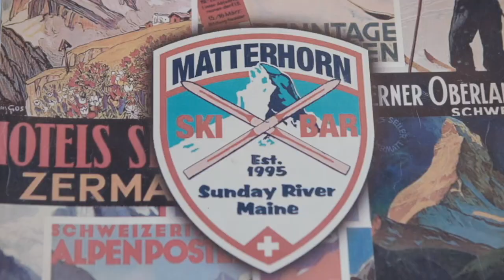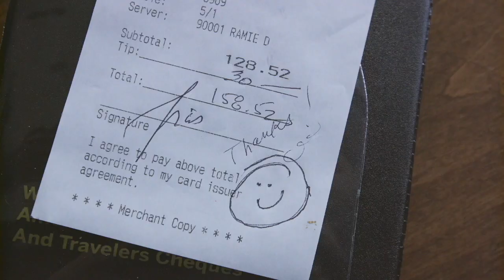Episode #313 Your Guest Experience + Building Your Restaurant Brand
In this business, you can either run a restaurant or create a powerful Brand!  There is a big difference between the two.

The image your team & restaurant project to your guests determines guest satisfaction, repeat business, word of mouth and positive reviews. Building a strong and lasting brand is all about the experience your concept provides.

In this episode of the Restaurant Rockstars Podcast, I’m speaking with Bob Anderson of a fast-growing franchise that delivers a guest experience authentic to Greek lifestyle and culture.

Listen as Bob tell us:
👉 The importance of creating an authentic vibe & ambiance that draws guests and keeps them coming back
👉 How communication & keeping guests informed leads to sustaining loyalty
👉 The benefits of being active and socially minded in the community you serve
👉 All necessary operating systems for efficiency & consistency across multiple locations
👉 The reward programs that really work
👉 How The Great Greek is overcoming today’s restaurant challenges
👉 Catering as an added Profit Center

And of course, the Franchise opportunity for those interested in this growing concept.

Listen on then go out & Rock YOUR Restaurant!
Roger

🌟 SRV - Unlock Staff Potential and Maximize Sales. SRV teaches your team to profitably sell and accurately create the food and drinks at your restaurant.

🌟 Popmenu - For a limited time only, popmenu is offering our listeners $100 off your first month plus an unchanging lifetime rate. FREE Demo

🌟 Smithfield Culinary – Inspiring head-turning menu creativity.  Visit us for culinary trends and chef-created recipes